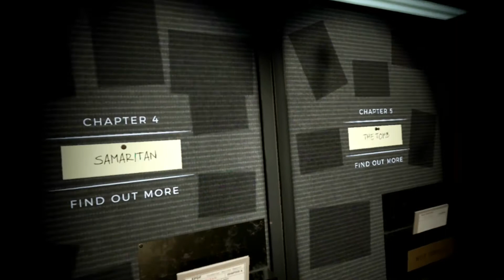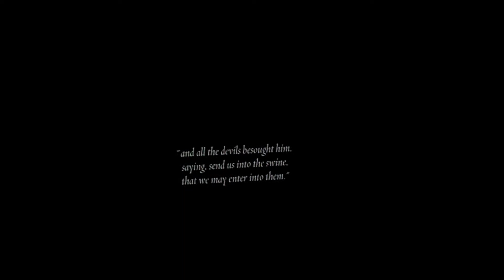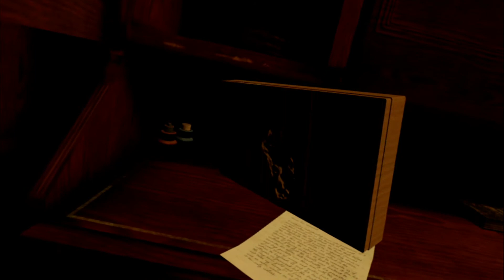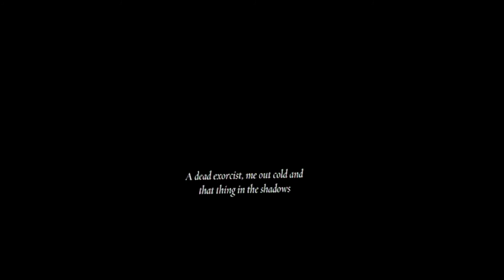The Exorcist: Legion VR #01 - Chapter 1: First Rites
► The Exorcist Legion VR  - Gameplay und Kommentar by SONIC X GAME.

Willkommen im siebten Kreis der Hölle, könnte man sagen. Wir stürzen uns als Detektiv von der Bostener Kripo in 5 verschiedene Fälle, die düsterer und und grauervoller kaum sein könnten. Auf der Suche nach den wahren Todesumständen des Priesers 'Father Bell' kommen wir einer dämonischen Kraft all zu oft zu nahe. Hier erleben wir den Exorzismus in seiner ganzen ''Pracht''. Atmospärisch dichter Horror, gepaart mit leichten Herzinfarktrisiko ;-)